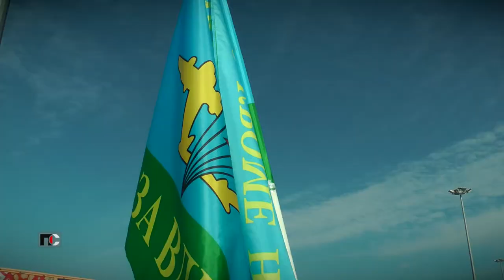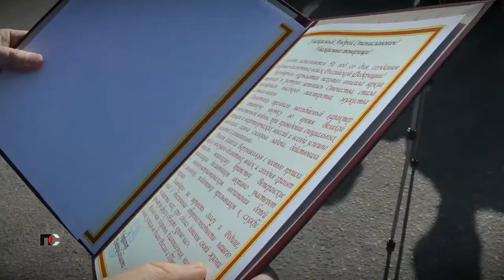Патрульная Служба - 21.08.02